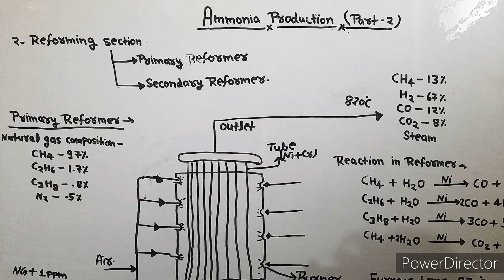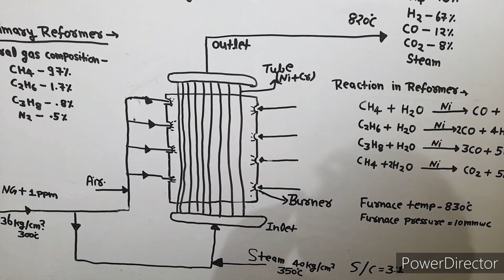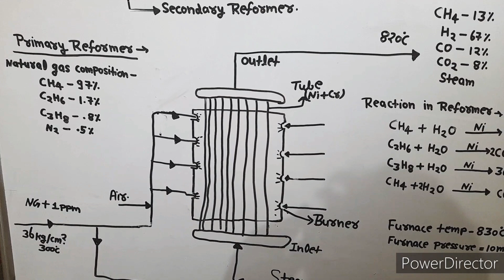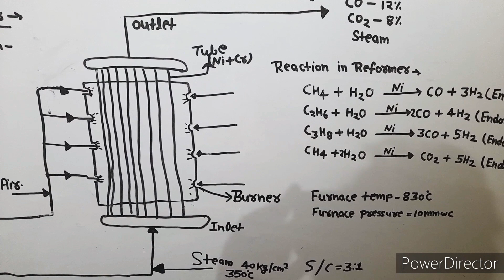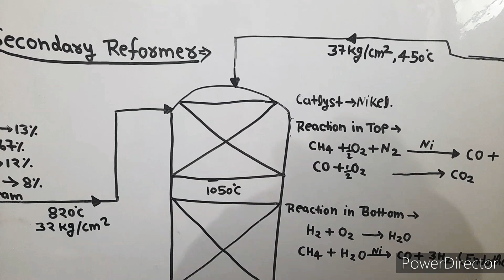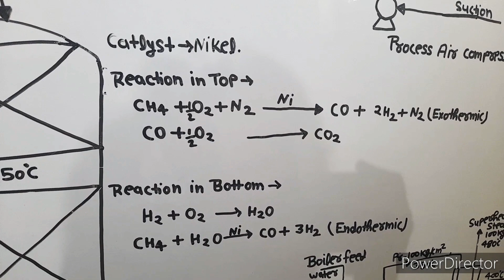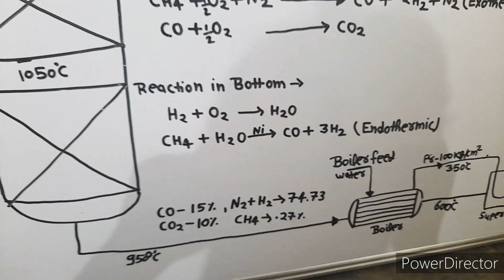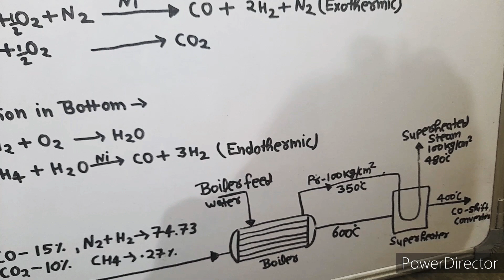Ammonia production Part -2 (Primary reformer and secondary reformer)